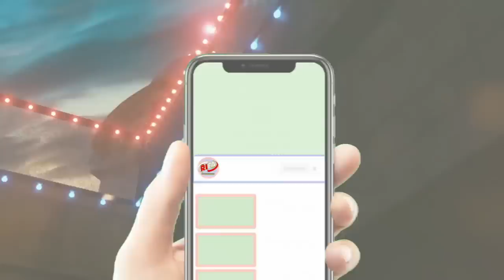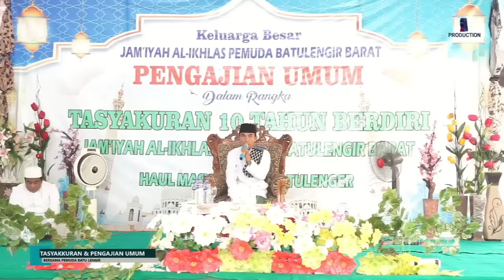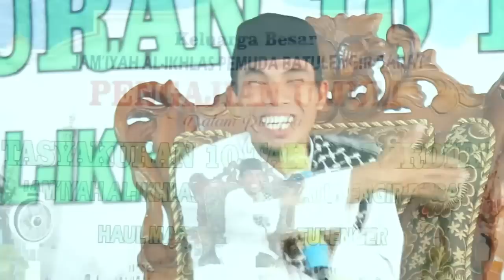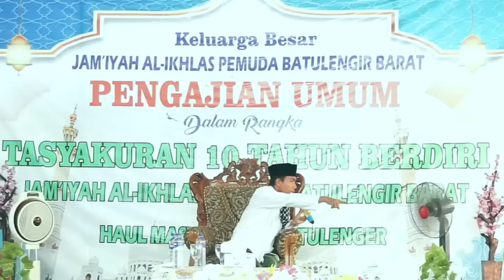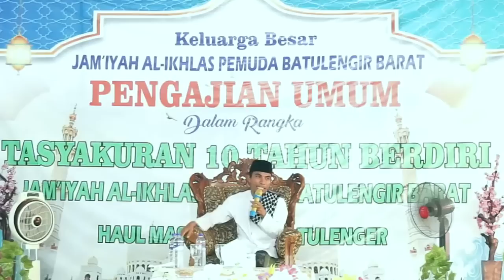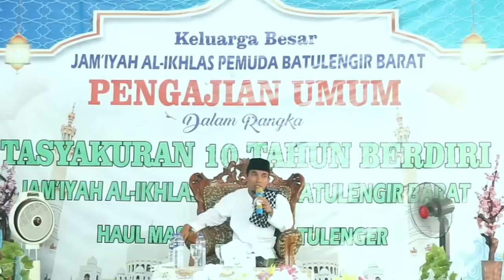Lagu Gaya Hadrah Koplo _ Ceramah Terbaru Kh Kholil Yasin 2023 Di Tolenger Sampang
JASA VIDEO SHOOTING.LIVE & FOTOGRAFY SETIAP ACARA.
ABADIKAN ACARA ANDA BERSAMA KAMI "RIFA PRODUCTION
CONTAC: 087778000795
Chanel Ini Membahas Motifasi Hidup Sehari-Hari Dalam Menjalankan Kehidupan Yang Benar.
Fokuskan Diri Bersihkan Hati.
Semoga Dengan Hadirnya Chanel Ini Kita Sekalian Paham Dan Menyadari Begitu Pentingnya Hidup  Di Gunakan Dengan Kebaikan.

jangan lupa Dukung Chanel Kami Dengan Cara
agar kami lebih giat untuk  menyebarkan agama islam di Dunia Ini
Semoga Barokah & Bermanfaat

kh musleh adnan,kh musleh adnan terbaru 2022,kh musleh adnan terlucu,kyai musleh adnan,ceramah agama lucu,ceramah kh musleh adnan,ceramah lucu kh musleh adnan terbaru 2022,ceramah kh musleh adnan 2022